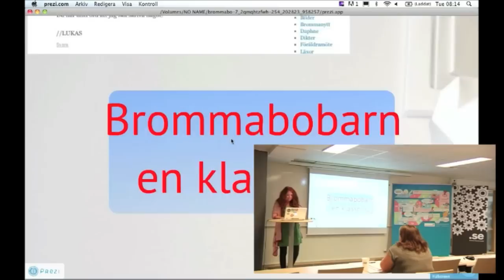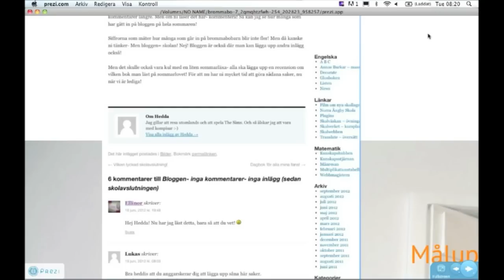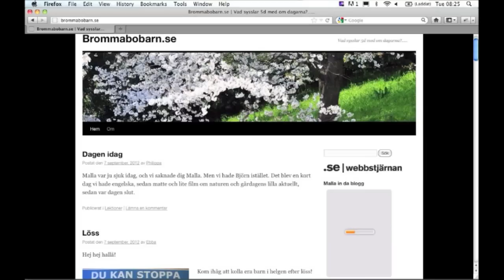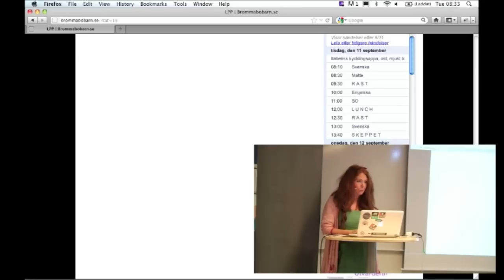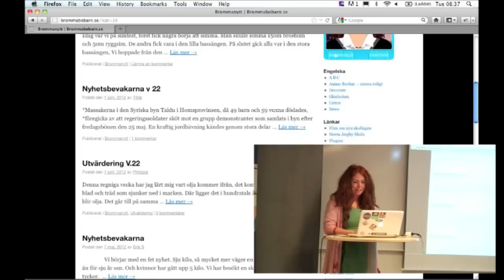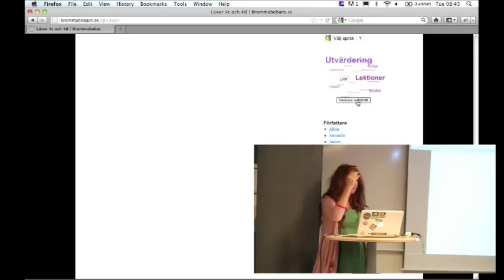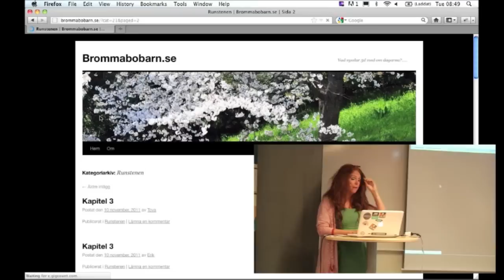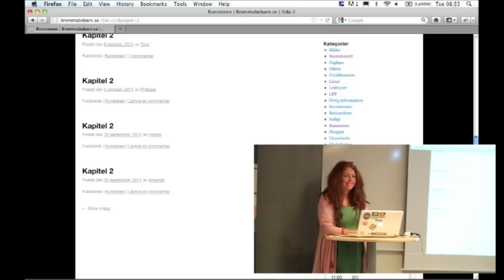Webbstjärnan, Frukostseminarium om klassbloggar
Vårt tredje frukostseminarium med lärarförbundet. Malin Stensdotter berättar om hennes skolarbete på webben (brommabobarn.se).